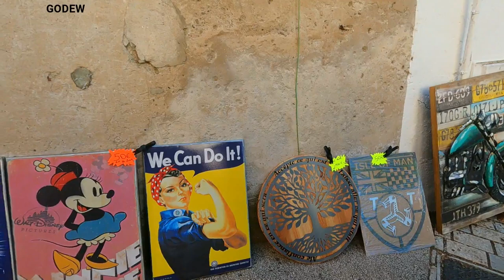You will love this Vintage Car Show | Saint Cyr Vintage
Saint Cyr Vintage | Vintage Car Show | Indians in France

Saint-Cyr Vintage, On the occasion of the anniversary of the Liberation of Saint-Cyr-sur-Mer, immerse yourself in the 60s by taking out your most beautiful outfits. Vehicle exhibitions: cars, motorcycles, scooters, old and collectible vehicles. Vintage Village: vintage exhibitor stands, sale of clothing, decoration, objects, and vintage accessories.

Saint-Cyr Vintage - À l’occasion de l’anniversaire de la Libération de Saint-Cyr-sur-Mer, replongez-vous dans les années 60 en sortant vos plus belles tenues. Expositions de véhicules : autos, motos, scooters, véhicules anciens et de collection. Village Vintage : stands exposants vintage, vente de vêtements, décoration, objets, accessoires vintage.

General Queries:

Fait-il bon vivre à St-cyr-sur-mer
Où se baigner à Saint-cyr-sur-mer
Où se balader à Saint-cyr-sur-mer
Où se trouve Saint-cyr dans le Var
france travel restrictions
france travel requirements
travel to france covid
france travel certificate
india to france travel restrictions
travel to france from uk
france covid restrictions
विंटेज कार शो
Salon des voitures anciennes
Oldtimer Show
Exhibición de autos antiguos
Utställning för veteranbilar
Veteranbiludstilling
Pokaz zabytkowych samochodów